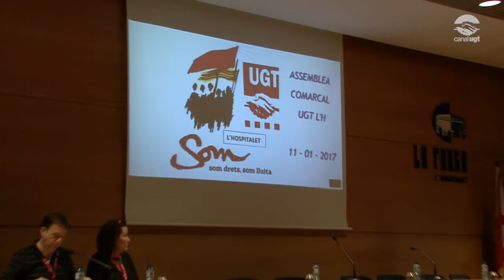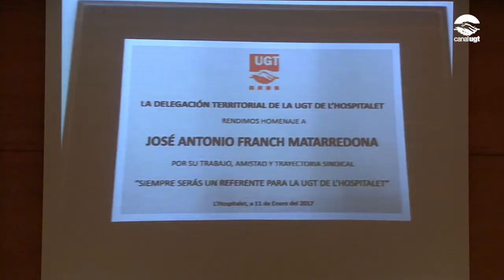Joan Barrachina ratificat al cap davant de la UGT de l'Hospitalet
Els delegats i delegades de la UGT d'Hospitalet van ratificar, ahir dia 11, a Joan Barrachina com a secretari local.